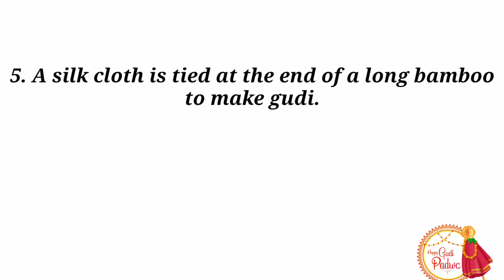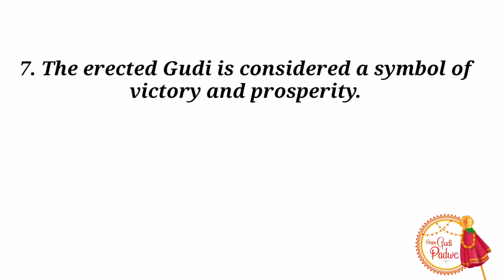Gudi padwa | 10 Lines On Gudi Padwa In English For Children | Esay On Gudi Padwa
Gudi Padwa is the Marathi name for  ‘Chaitra Shukla Pratipada’. It is the first day of the New Year according to the Hindu calendar. Gudi Padwa or Ugadi is celebrated in the states of Maharashtra, Andhra Pradesh and Karnataka and is considered as one of the four most auspicious days in the Hindu calendar. Many consider this day ideal for the purchase of ornaments, a house amongst other things.
In this video yo will get 10 easy Lines On Gudi Padwa In English For students of class 1,2,3,4,5. Hope it's useful.